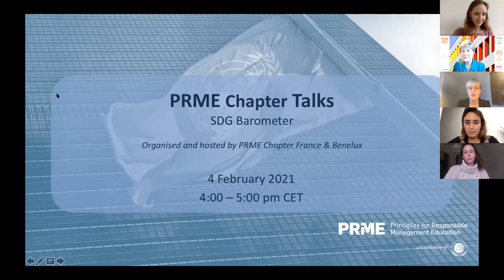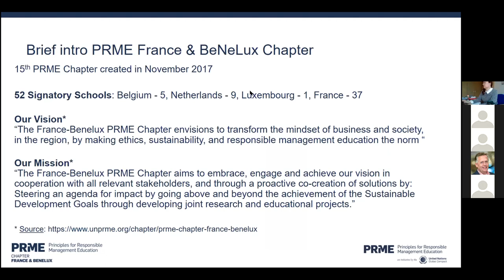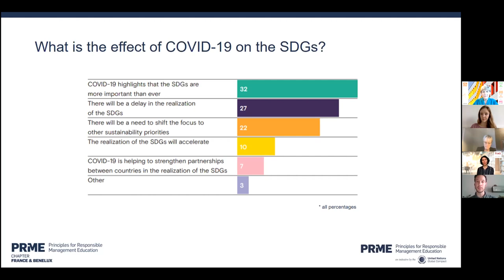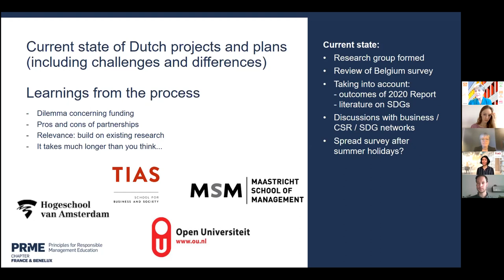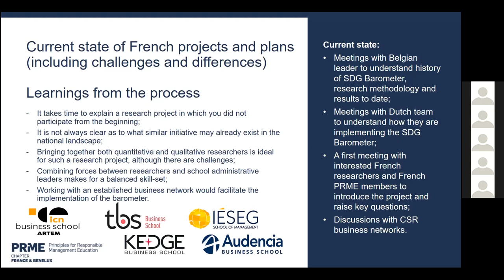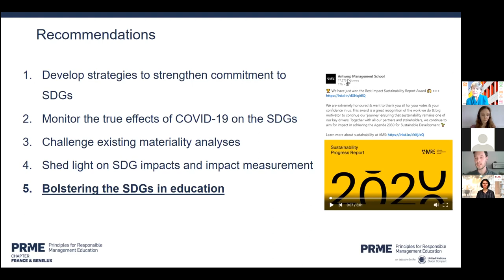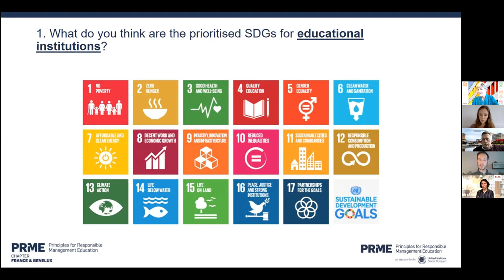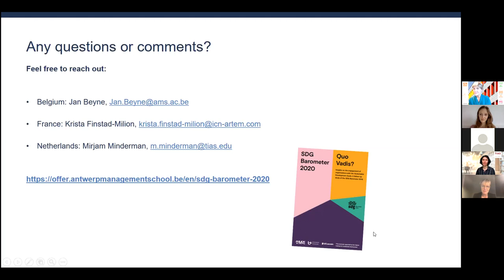SDG Barometer - PRME Chapter Talks #4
In the February edition of the PRME Chapter Talks, PRME Chapter France & Benelux shares a tool initially developed in Belgium and then adopted across the speakers' respective countries. The SDG Barometer was developed through Chapter meetings and continues to present significant relevance for furthering responsible management in the region and beyond.